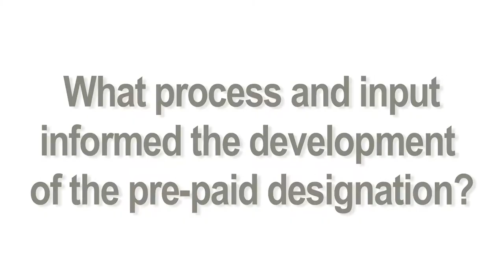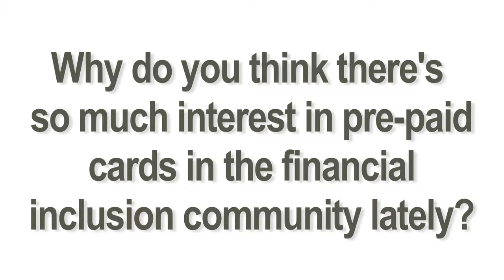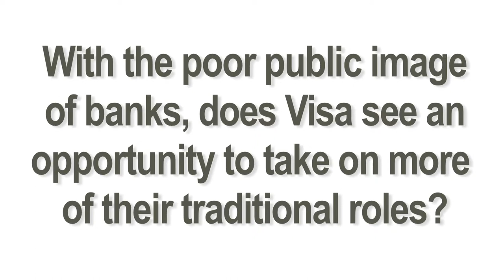An Q&A with Cecilia Frew, Head of U.S. Prepaid, Visa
An interview with Cecilia Frew, Head of U.S. Prepaid at Visa, recorded at the EMERGE Conference 2014.